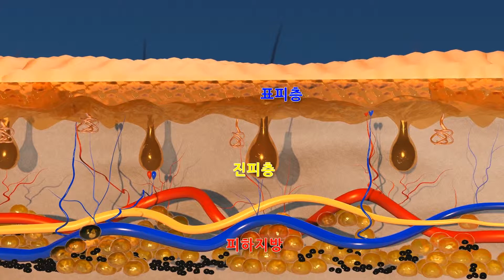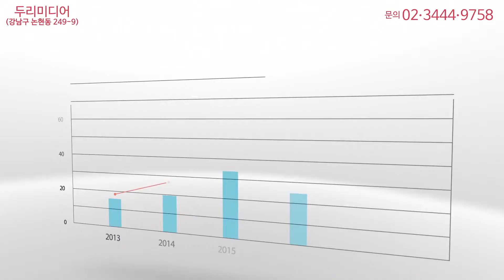[3d영상제작] 제품 3d영상제작 패턴 1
두리미디어 1997년 설립 이후 기업홍보, 광고, 3D, 시물레이션, 인포-모션그래픽, 애니메이션, 영상촬영, 타임랩스 등
다양한 제작 노하우를 보유한 장인기업입니다. 강남 논현동 위치, 차별화된 서비스를 제공하고 있습니다.

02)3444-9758